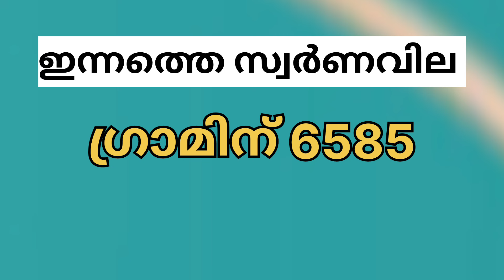11/06/2024 | Kerala gold price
ഇന്നത്തെ സ്വർണവില | Kerala gold rate | 11/06/2024 | Kerala gold price